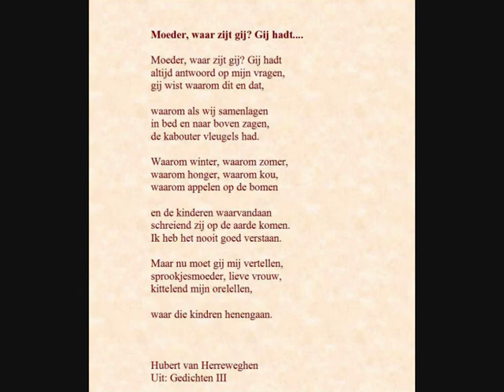Hubert Van Herreweghen -- Gedicht: 'Moeder, waar zijt gij' gelezen door Jeanine Schevernels.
Deze opname dateert van 1968. Jeanine Schevernels levert hier een mooie versie van dit gedicht. Voor een vergelijkende lezing verwijs ik naar mijn andere video met hetzelfde gedicht waar het gelezen wordt door Gerard Vermeersch en ook in een Franse versie door Georges Génicot.
Ik heb geen moeite om te zeggen dat de lezing van Jeannine Schevernels veruit mijn voorkeur wegdraagt.